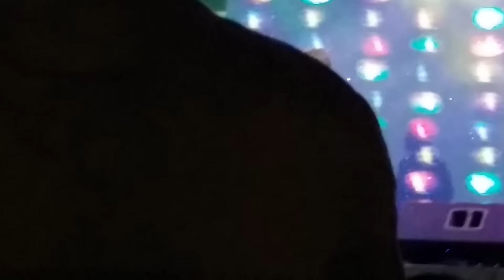Tanushree chaterjee hindi bhojpuri Star Night doha qatar 12 Sep 2016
Actress : Tanushree chaterjee

Uploaded by dilshad